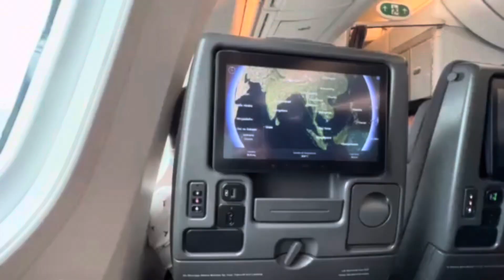Finally Australia Pugyo Dd🥺| Nepal🇳🇵To Australia🇦🇺| Her First Vlog❤️Missing Her|Samir Bhattarai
Social Media (For Any Enquiry)